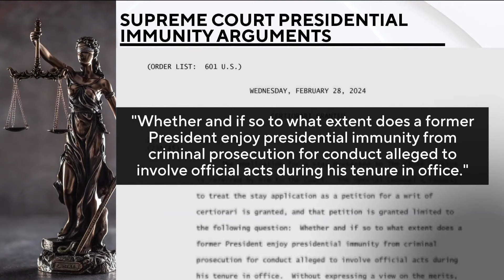Supreme Court to hear Trump election immunity case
The Supreme Court will hear arguments in April on whether Former President Trump is immune from prosecution.